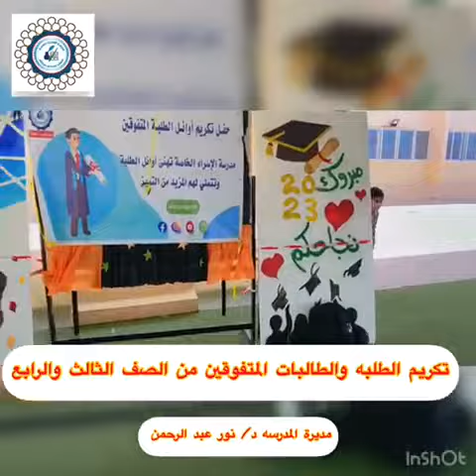تكريم الطلبة والطالبات المتفوقين من الصف الثالث والرابع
إن تكريم المتفوقين من أهم المناسبات التي تحتفي بها مدرسة الاسراء الخاصة ، ومن أولويات الإدارة لدعم التفوق والنجاح ورعاية المتفوقين باعتبارهم الثروة الحقيقية ، و تحفيز الطلاب على استمرار هذا التفوق حتى يستمروا في شرف التنافس بميدان العلم والمعرفة، وحتى يقف المجتمع  على القمة، والتي ينشدها في رؤيته بسواعد أبنائه وعطاء قيادته.
نهنيء جميع الطلاب بتفوقهم، وكل مربٍّ تربوي في الميدان أياً كان عمله وموقعه أدى أمانته وقدر رسالته وبذل من وقته وجهده من أجل تفوق هؤلاء الأبناء، حتى نالوا هذا الهدف العظيم. الشكر والعرفان لكل أب وأم وكل ولي أمر دفع ابنه لهذا التفوق وضحى بوقته وصنع له طريق المجد حتى وصل إلى قطف ثمرة جهده .